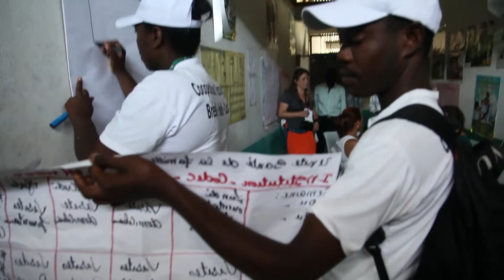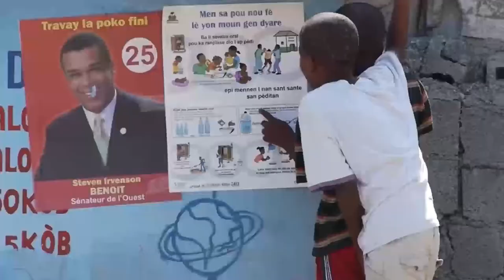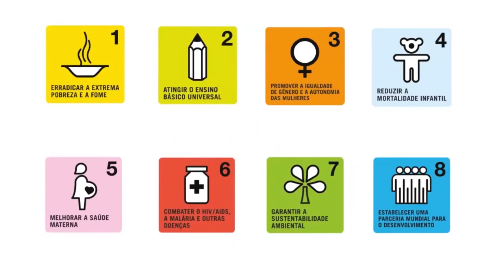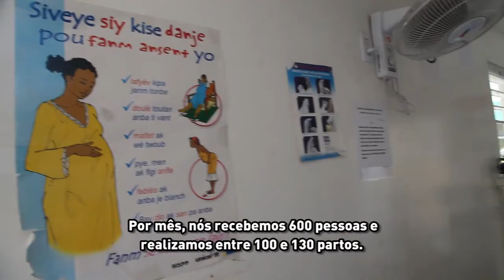EXCLUSIVO: Com ajuda da ONU e do Brasil, acesso à saúde no Haiti melhora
Redução de casos de cólera, mortalidade materna, infantil e doenças representam algumas das vitórias do país na área da saúde nos últimos cinco anos.